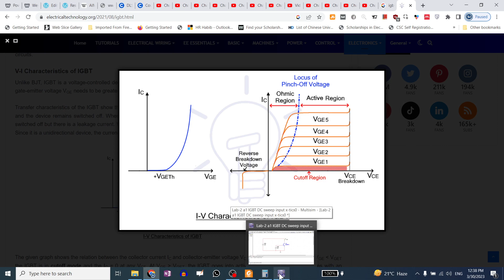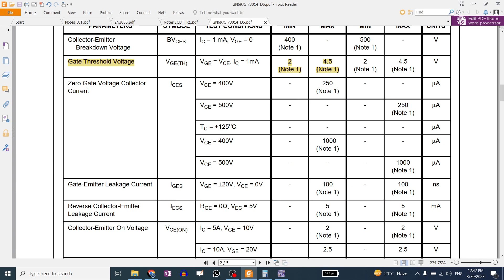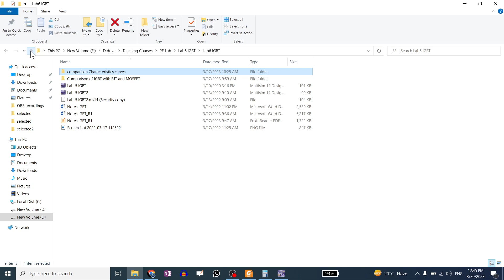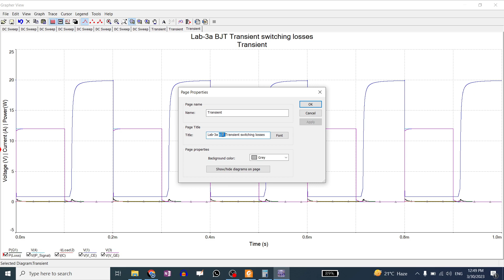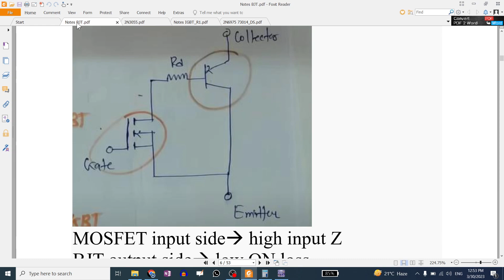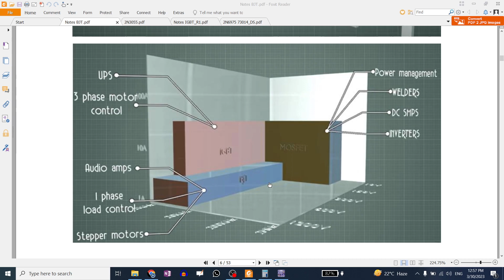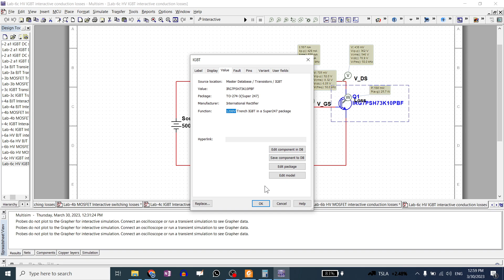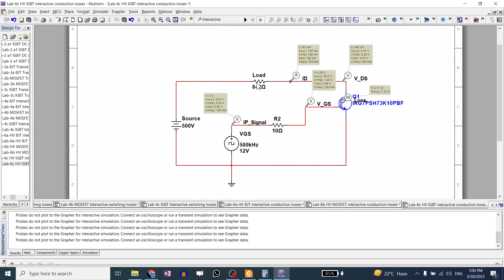2e Characteristic curves and power loss of IGBT in Multisim